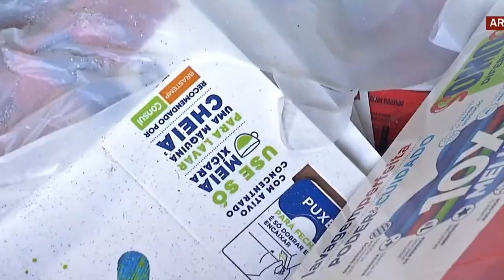MAIS UMA FÁBRICA DE SABÃO EM PÓ FALSIFICADO É DESCOBERTO NA REGIÃO. DESTA VEZ, EM OLIVEIRA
| REGIÃO |